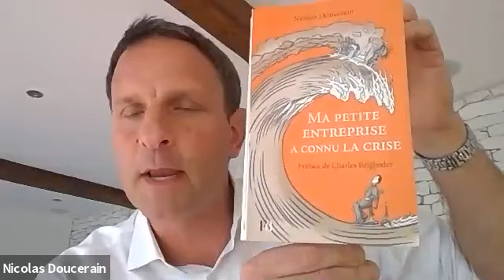[WEBINAIRE] Entrepreneur(e) dans la tempête : préparez le rebond dès maintenant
Dans cette période inédite et si complexe, vous avez peut-être, en tant que dirigeant, le sentiment d’être pris dans une réelle tempête : économique, humaine… Outre les difficultés du quotidien vous pensez aussi à "l’après" et vous vous interrogez : comment faire face dès maintenant ? anticiper ? se préparer à rebondir ?"

Pour vous accompagner dans vos réflexions et prises de décisions, 60 000 rebonds, en partenariat avec Harmonie Mutuelle, vous invite à regarder ce webinaire.

Au programme, l’intervention de 5 intervenants : L’Amiral Olivier Lajous, ex-DRH de la Marine Nationale, Nicolas Doucerain, entrepreneur et auteur de « Ma petite entreprise a connu la crise ! », Vincent Moncorgé, Directeur Général de MCG Opportunités, Guillaume Mulliez, président de 60 000 rebonds et Lionel Fournier Directeur régional Harmonie Mutuelle.